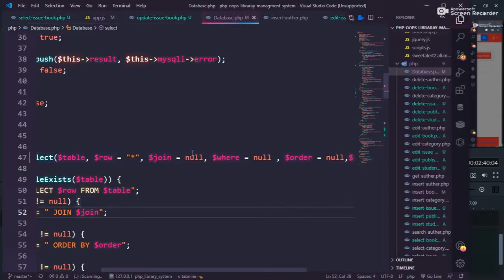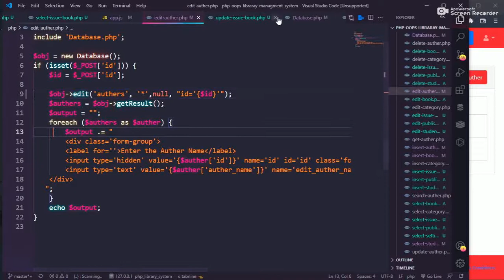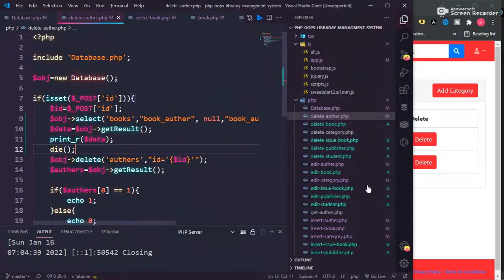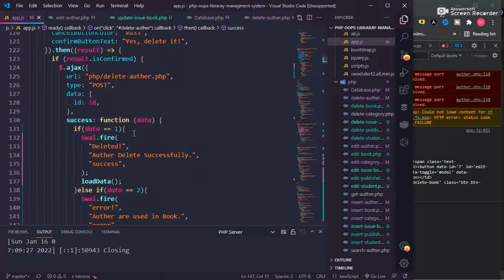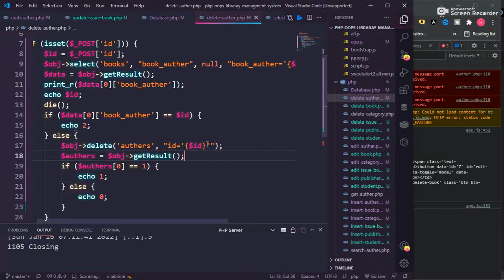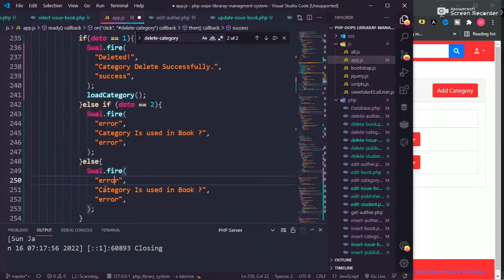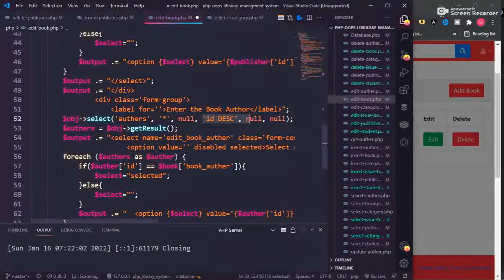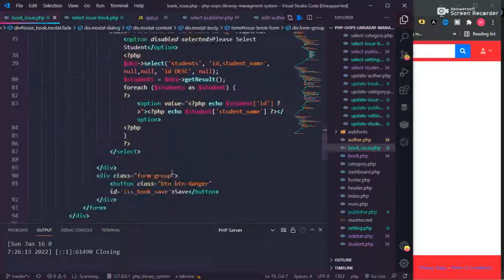#23 Library management System in PHP OOPs || Solve Some Issues || PHP OOPS with ajax